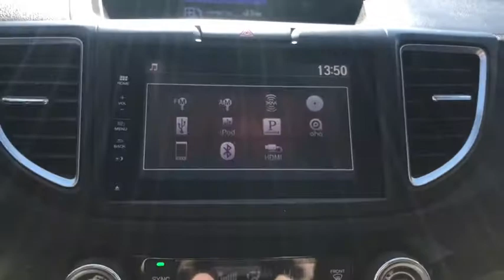2015 Honda CR-V Jacksonville, Orange Park, St. Augustine, Gainesville, Nocatee FL PFL131661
Used 2015 Honda CR-V available in Jacksonville, Florida at Duval Honda. Servicing the Orange Park, St. Augustine, Gainesville, Nocatee area.

Duval Honda
1325 Cassat Avenue

This 2015 Honda CR-V Touring in features:br**LOCAL TRADE** **BACK-UP CAMERA **NON SMOKER** **NAVIGATION **LEATHER **CLEAN VEHICLE HISTORY **CAR WASHES FOR LIFE ** 5 DAY MONEY BACK GUARANTEE **1ST OIL CHANGE FREE **COMMISSION FREE SALES PEOPLE.brbrbr4D Sport UtilitybrAWDbrbrTouringbrbrbr26/33 City/Highway MPGbrbrbrAt Duval we want you to have confidence in buying an used vehicle. That is why we offer our Duval REAL DEAL No Bills for the Basics. This is a 3 Month Protection that includes 3 months of tire replacement / repair 3 months battery replacement 3 months brake replacement / repair and 3 months of light bulb replacement. Our 90 Day preowned car protection also includes A/C and we also offer a 48 Hour / 300 mile Return Policy. Buy Preowned with Confidence at Duval Honda. Prices are plus tax tag title $198 Electronic Filing Fee and dealer pre-delivery service fee in the amount of $899 which charge represents cost and profit to the dealer for items such as cleaning inspecting and adjusting new and used vehicles and preparing documents related to the sale. Call us today at or visit us on the web * Motor Trend Automobiles of the year * ALG Residual Value Awards Residual Value Awards * 2015 IIHS Top Safety Pick+ (With Touring Model) * 2015 KBB.com Brand Image AwardsbrKelley Blue Book Brand Image Awards are based on the Brand Watch(tm) study from Kelley Blue Book Market Intelligence. Award calculated among non-luxury shoppers.  Kelley Blue Book is a registered trademark of Kelley Blue Book Co. Inc.brbrReviews:br * * Winner 2015 Kelley Blue Book Best Buy Award among small SUVs * Excellent resale value * High fuel efficiency * Easy-driving car-like manners * Impressively large and useful interior Source: KBB.combr * Exceptional fuel economy; abundant passenger and cargo room; nifty self-folding rear seats; appealing tech and safety features. Source: Edmundsbr * The Honda CR-V has a modern aerodynamic look with sweeping lines exciting body sculpting and a dramatic profile. It has enough attitude and ability to get you around town and then tackle the open road and the great outdoors. The CR-V comes equipped with a 2.4-Liter i-VTEC 4-Cylinder engine with 185hp and a Continuously Variable Transmission. It has a rigid unit-body structure coupled with taut suspension tuning which give it impressive handling characteristics. For ultimate 4-season security the CR-V is available with Hondas Real Time All-Wheel Drive with Intelligent Control System that smoothes out initial acceleration and can transfer up to 100% of torque to the rear wheels. The CR-V is very fuel-efficient and can get up to an EPA estimated 34 MPG Highway when in two-wheel drive. Hit the green ECON button and the vehicle makes adjustments to its systems so they can be more efficient. Then you get feedback as you drive from Eco Assist to let you know how efficient your driving is. Honda has placed bars around the speedometer and the longer you keep them in the green the farther you can go on a tank of gas. The 5-passenger CR-V is extremely roomy inside with a rear seat that accommodates adults and a proper-sized cargo area. Special attention is paid to driver comfort with supportive front seats that flank an accommodating center console punctuated by two big cup holders. A large covered center stow bin houses USB and auxiliary inputs as well as a 12-volt power point. Available lane keeping assist and adaptive cruise control add to assisted features. Finally its large single-piece liftgate coupled with a significantly lower lift-over height eases loading and unloading chores. Source: The Manufacturer Summary